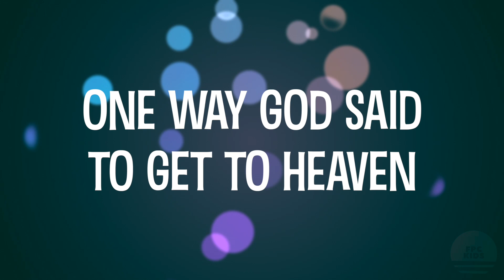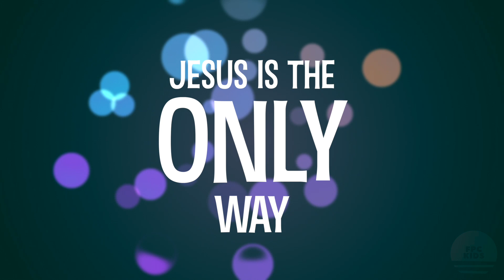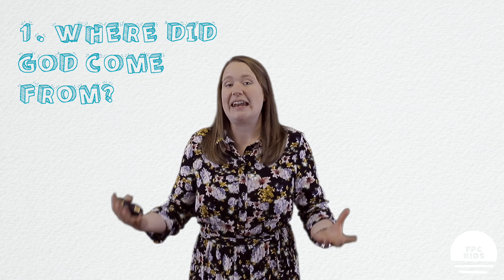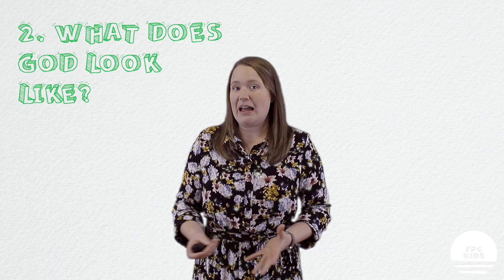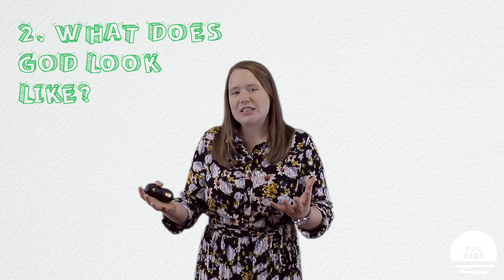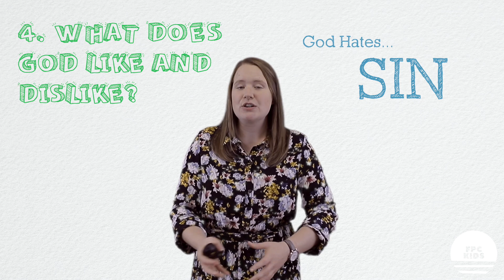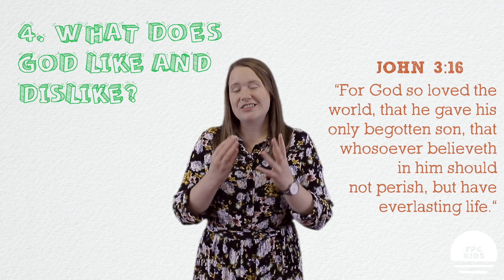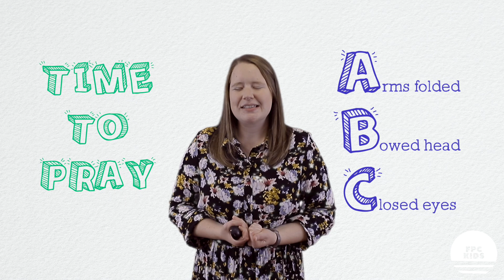KS2 School Assembly | Who Is God?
This school assembly video asks the important question - 'Who is God?' 🤷‍♀️